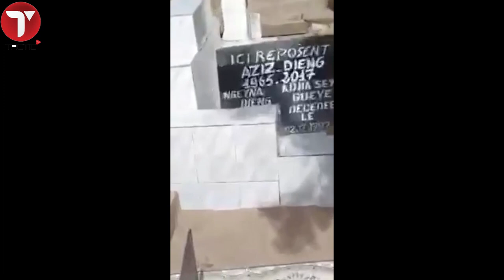Vidéo poignante filmée dans les cimetières pour les comploteurs de Sonko